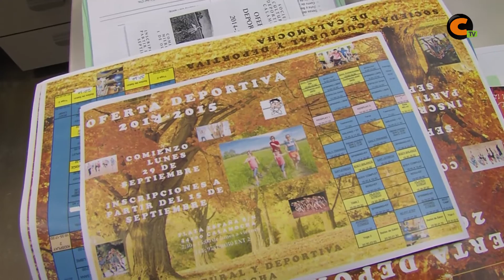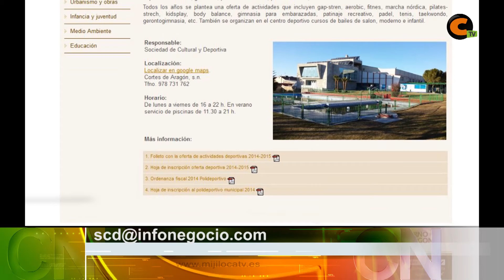Abierto el plazo de inscripción en las actividades de la SCD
Se ha abierto el plazo de inscripción para las diferentes actividades de la SCD; este año, también a través de internet.